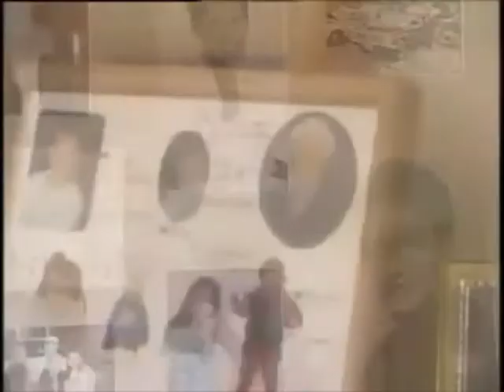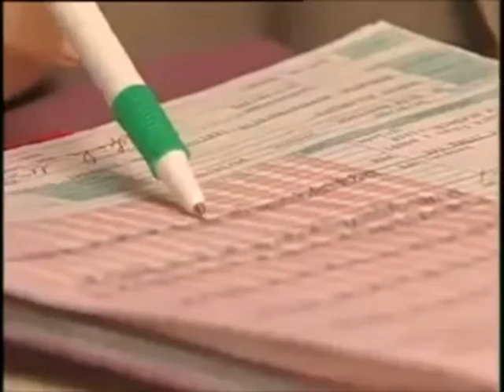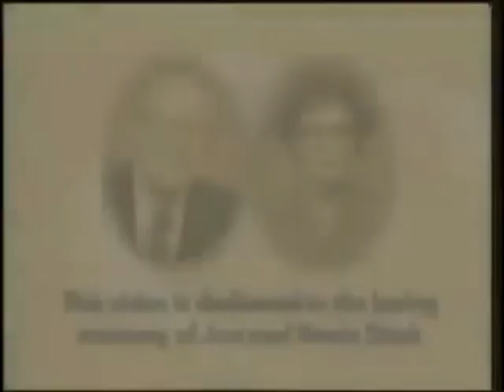Comfort Care Introduction